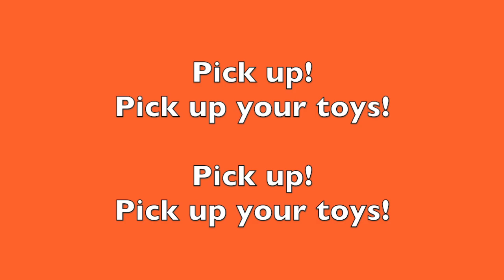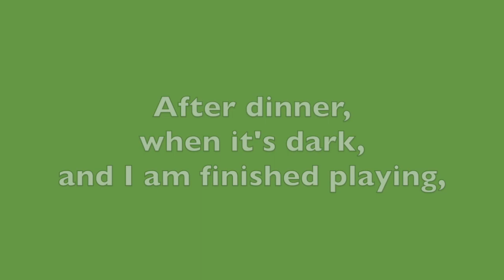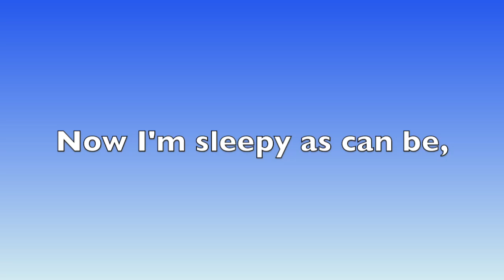Marching Orders with lyrics